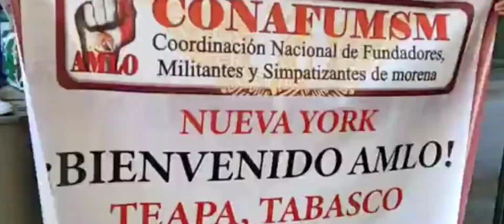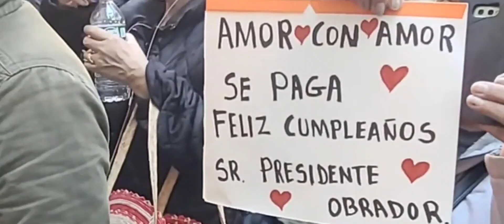FOTOS Y RECUERDOS DE AMLO EN NEW YORK.